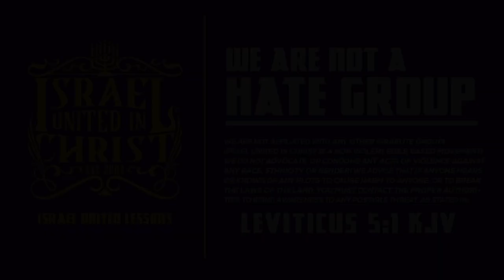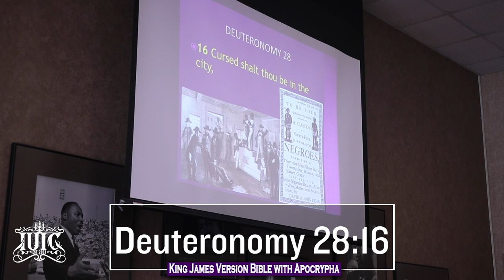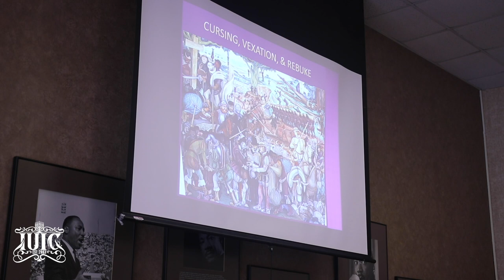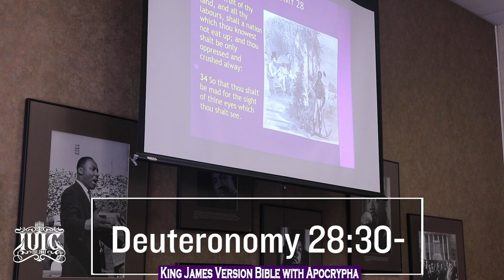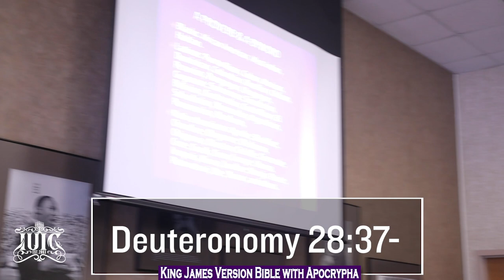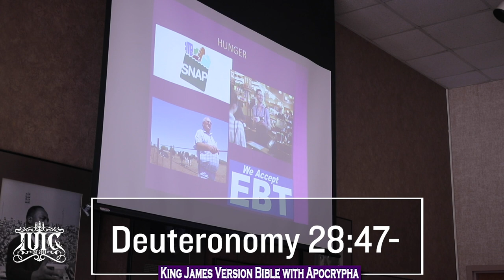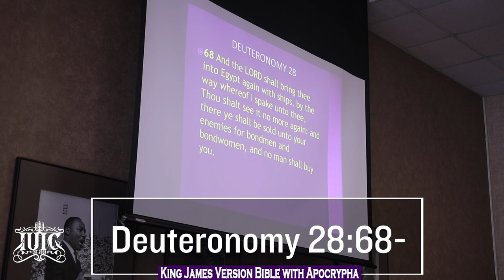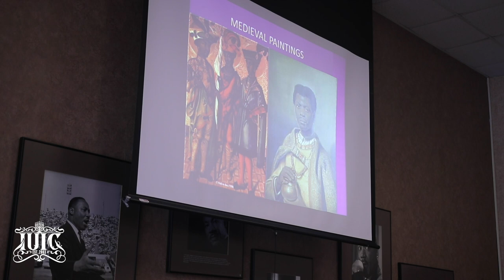Lecture at Western Michigan University by Officer Aaron